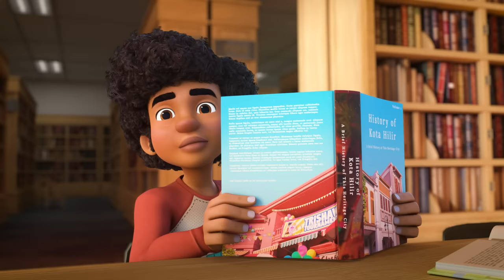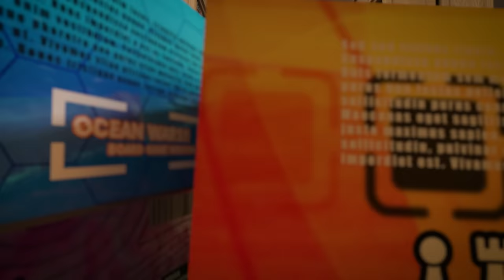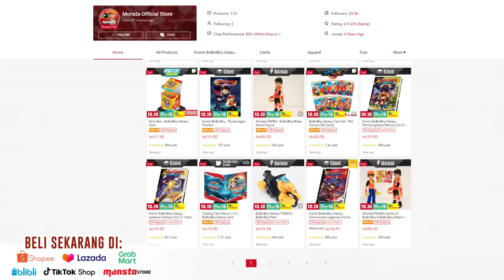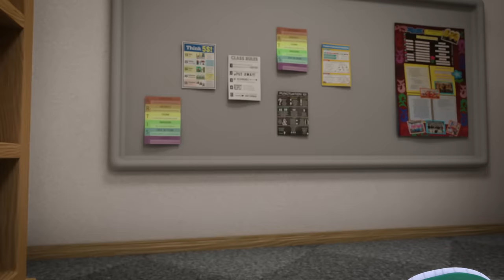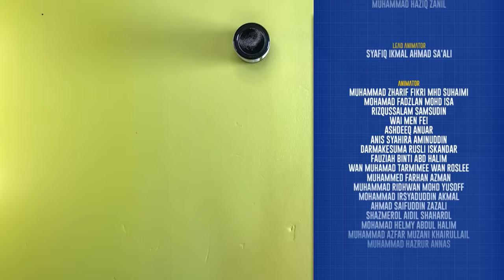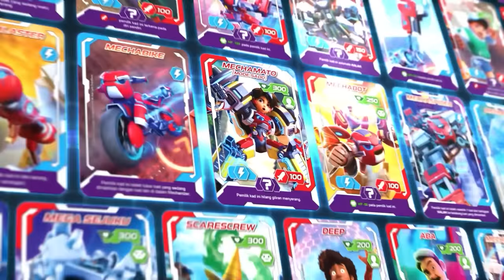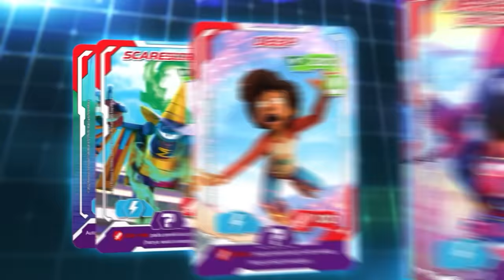Empayar Papan Permainan | Mechamato Musim 2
Masa yang dinanti-nantikan telah pun tiba! Saksikan Animasi Malaysia, Mechamato Musim 2 di Monsta Channel setiap hari jumaat pada pukul 5:30 petang! 🥳
Amato dan rakan-rakan terjumpa sebuah papan permainan yang menyedut mereka masuk ke dalam dunianya, dan satu-satunya jalan keluar adalah dengan memenangi permainan tersebut.